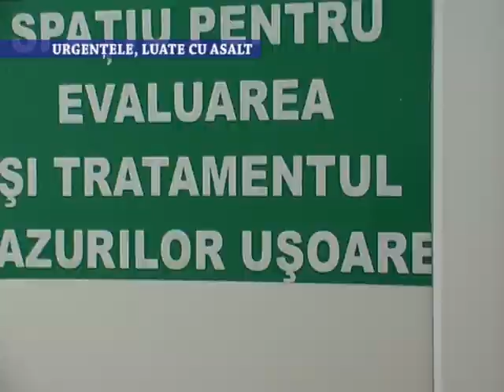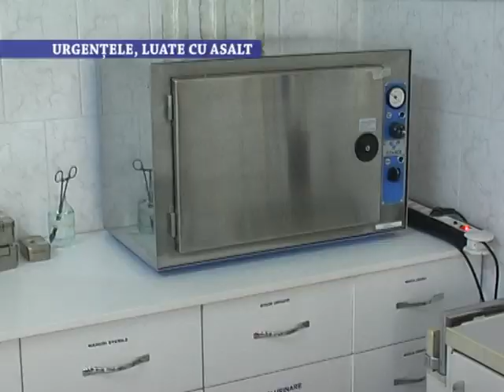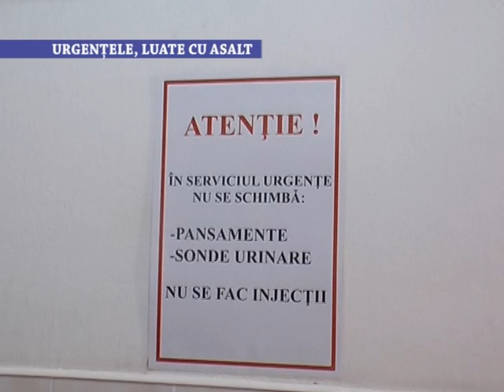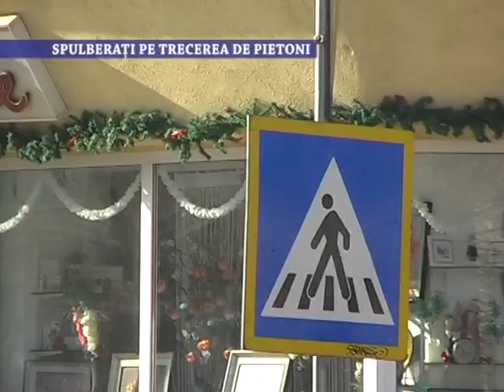Stirile Nova TV Fagaras, 16 ianuarie 2020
- Urgentele, luate cu asalt
- Spulberati pe trecerea de pietoni
- Festivalul prieteniei, la Fagaras